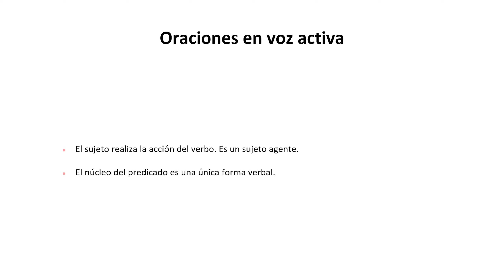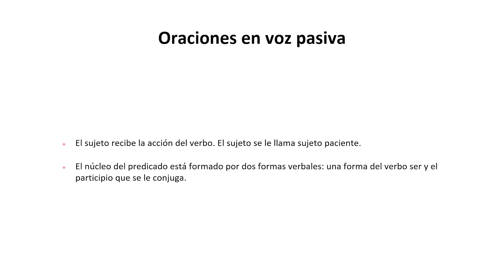Oraciones en voz activa y en voz pasiva| lego 661 education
Hola soy lego y este es mi canal

Ventajas del canal en la pestaña de más información

Do you want to learn spanish? this is the correct video.
Para los curiosos:

Especificaciones
 En ordenador

grabar pantalla: obs studio.
Stream de pantalla: streamlabs obs
Edito: Abobe Premier Pro 2020
En Tablet

grabar pantalla: xrecorder y azrecorder
Stream de pantalla: streamlabs obs mobile, omlet arcade
Edito: kinemaster, inshot, xrecorder editor y capcut